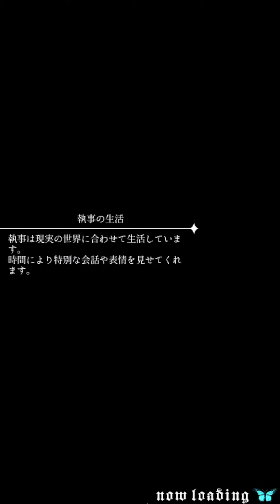#61【悪魔執事と黒い猫】ユーハン...めっちゃ可愛くなってるやん【しゅーやん】